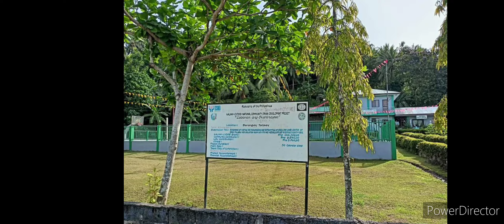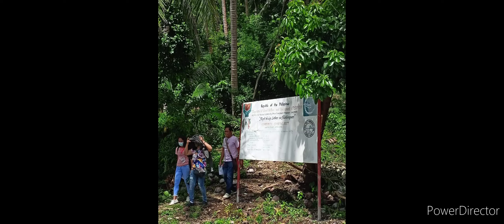DSWD KALAHI CIDSS (AF) Anda Bohol team Conducting (SE) Sustainability Evaluation .Pilot Brgy Talisay